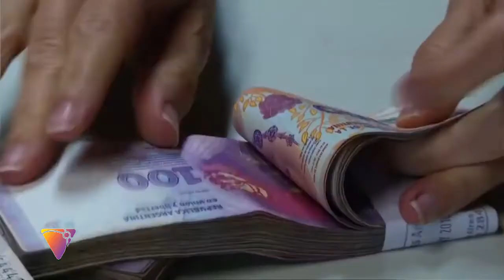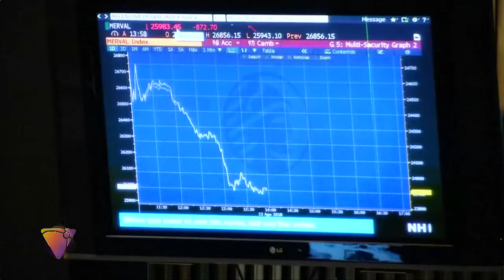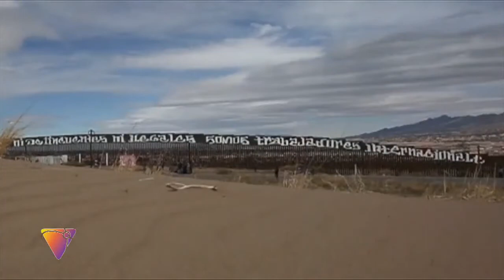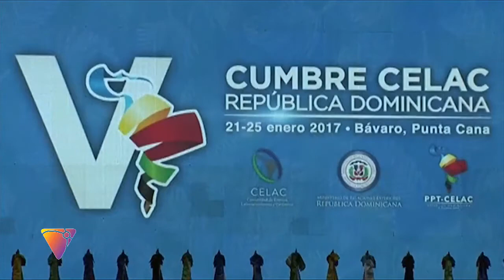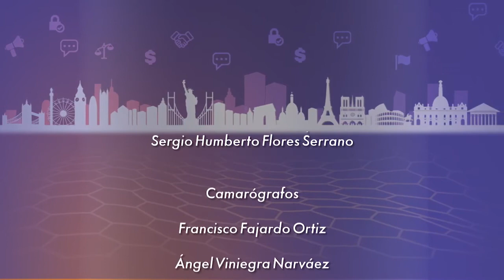El Grupo de Puebla, ¿hacia un reacomodo geopolítico en América Latina?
El senador Héctor Vasconcelos, junto con analistas y especialistas, dan su punto de vista sobre la situación política que se vive en países de América Latina, como México, Chile, Argentina y Venezuela, Perú, Bolivia, Ecuador, entre otros.